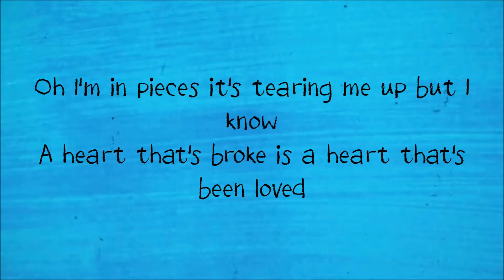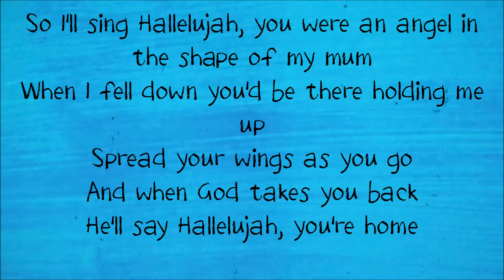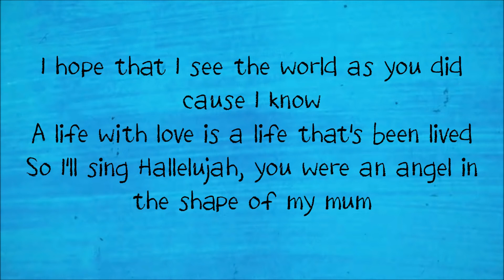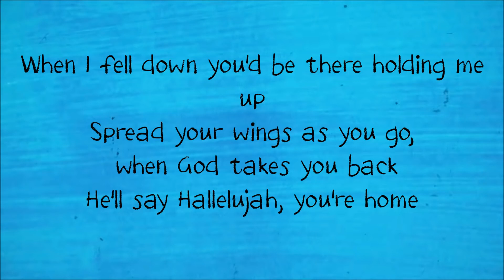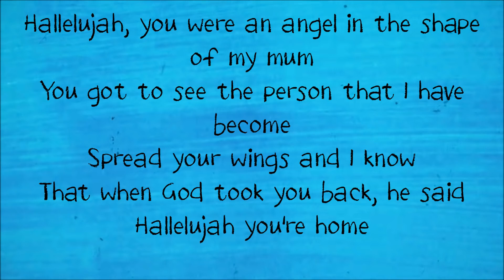supermarket flowers ed sheeran lyrics